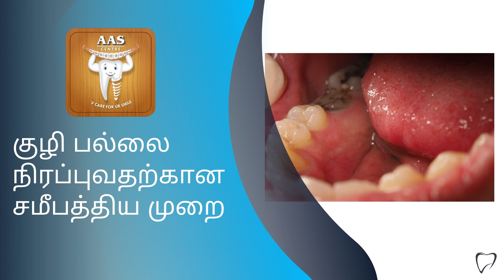Latest method of Filling Hollow Teeth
AA SASTHA DENTAL CARE is the best dental clinic in Madurai  offering World class dental services with well expertise professional staffs and with a advanced infrastructure delivering a quality state of dental services.
We are the best dental clinic in Madurai. We believe in providing non-invasive and painless dental care. Quality Care and Trust is our utmost priority. We have OPG, Microscope, Laser, Intra Oral Camera & All Modern equipment coupled with a state of the World class sterilization protocol.

* AddressNo : 14, Gokhale Road, Opp Booma Hospital, Chokkikulam, Madurai - 625002